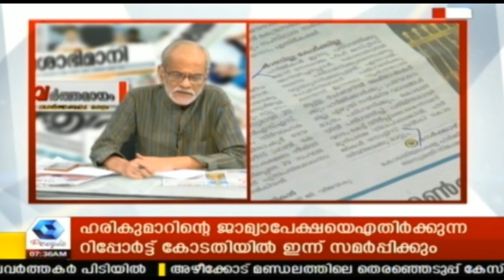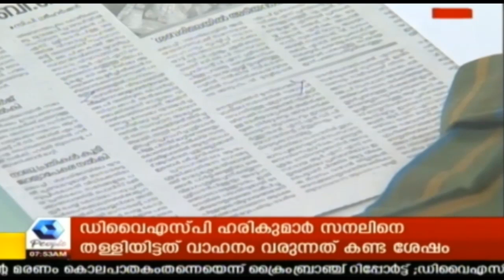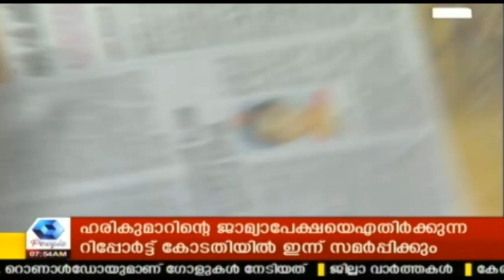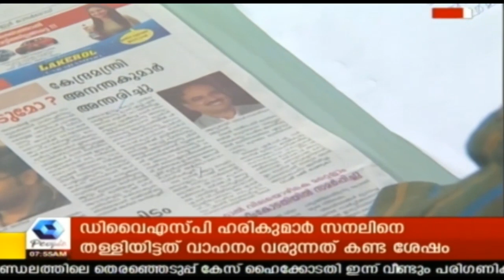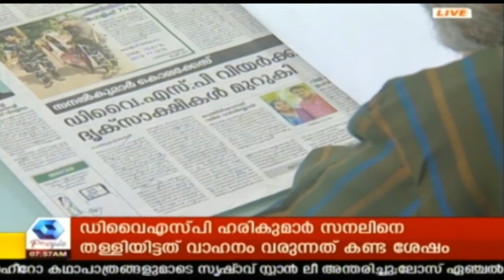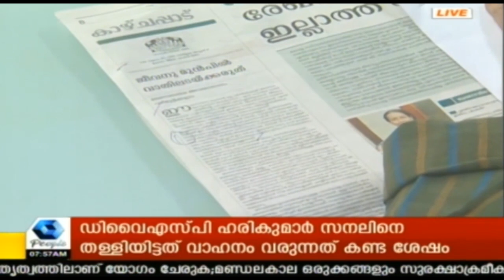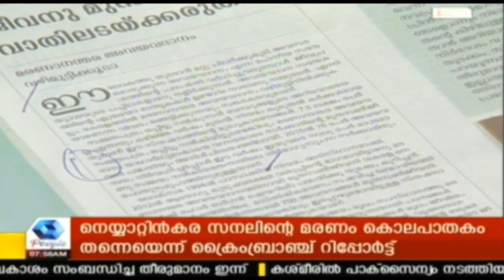Varthamanam വർത്തമാനം | Bhasurendra Babu | 13th November 2018